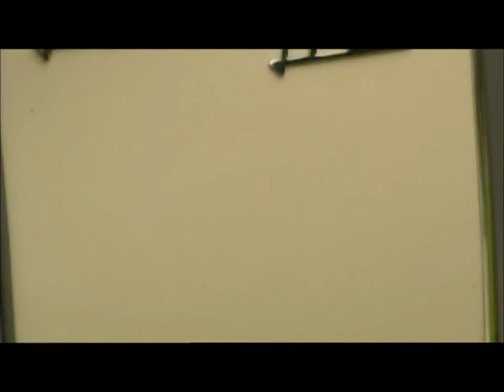Peterhead scooter club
one of Peterhead sc Rally 2011
good weekend had by all
Big thanks again to Air on Ratthad for spending the day with us..